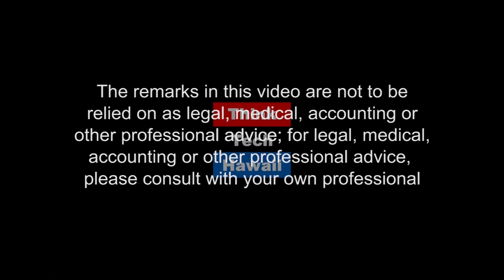What's Happening At Iolani Palace?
What's Happening at Iolani Palace?  Hawaii State of Clean Energy co-hosts, Jay Fidell and Brian Kealoha, welcome the Hawaii Energy Team and Kippen de Alba Chu, Executive Director at Iolani Palace, to kick off October Energy Awareness Month.